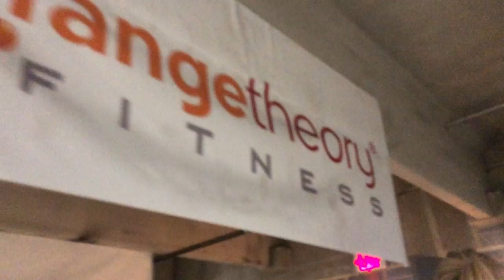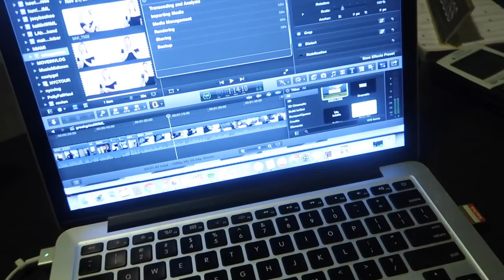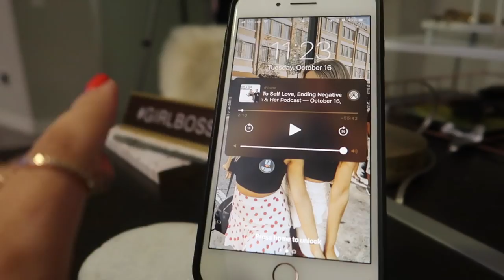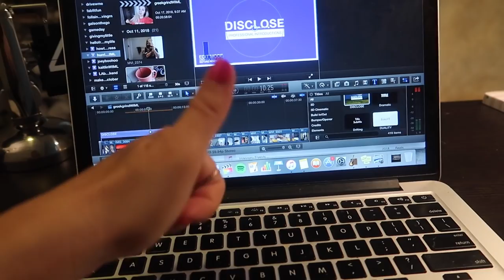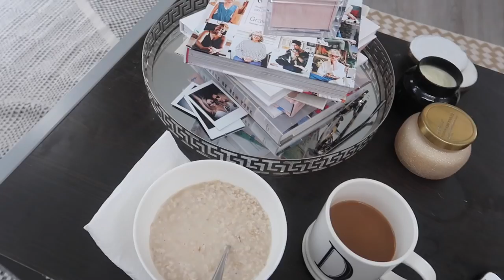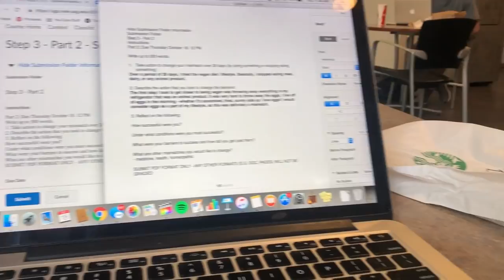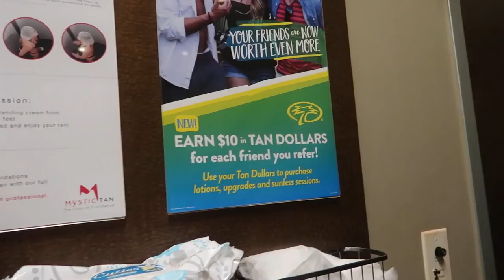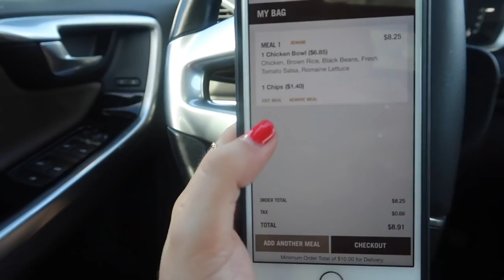college week in my life: midterms, sunset picnic, grocery shopping, more!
A college week in my life at the University of Georgia full of studying for midterm exams, grocery shopping, working out, more studying, and having a sunset picnic with friends!